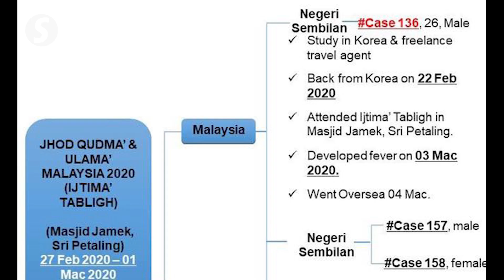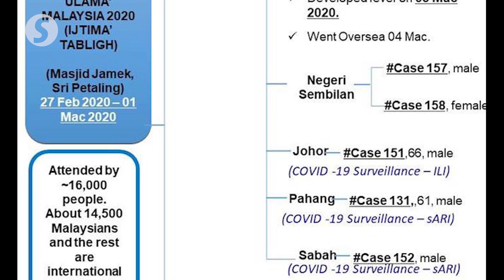Covid-19: 14,500 Malaysians attended Sri Petaling mosque programme, not 5,000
The Health Ministry has revised its earlier count of Malaysians attending a tabligh (missionary) convention at Masjid Jamek Sri Petaling recently to 14,500, from the initial 5,000.

The Ministry said that the ijtima tabligh event from Feb 27 to March 1 was attended by some 16,000 people, of whom 14,500 were Malaysians, and the remaining 1,500 were foreigners.

This was revealed in an infographic uploaded by Health Ministry director-general Datuk Dr Noor Hisham Abdullah on his Facebook page on Friday morning (March 13).